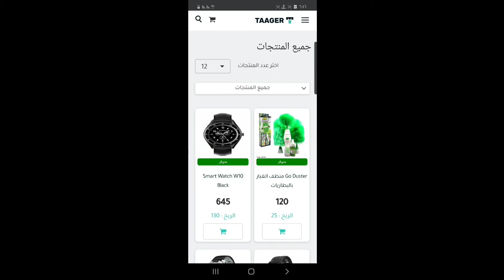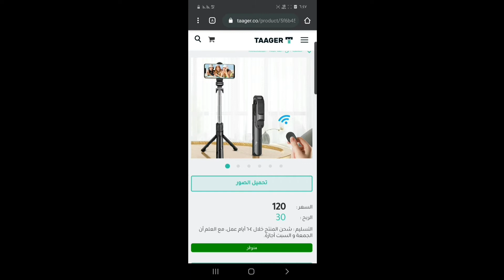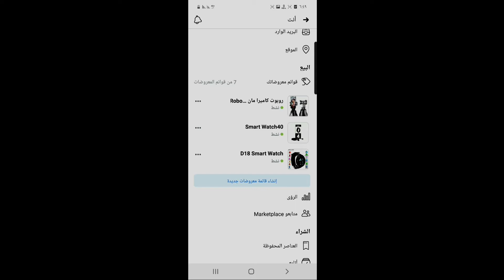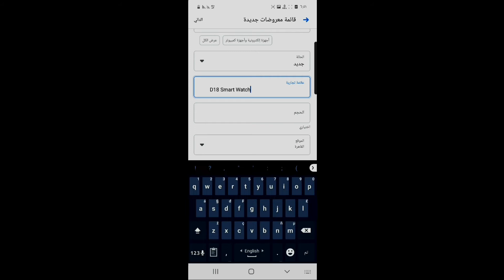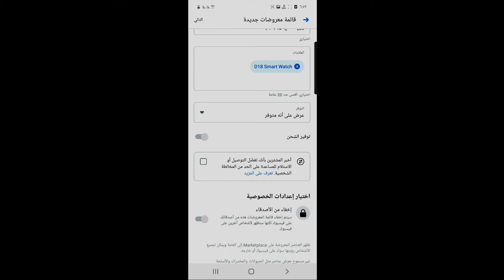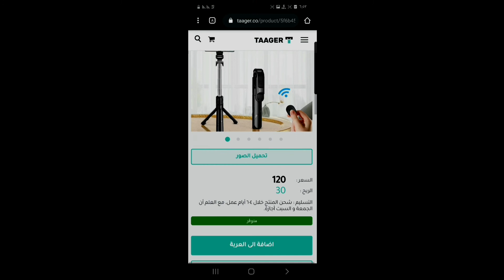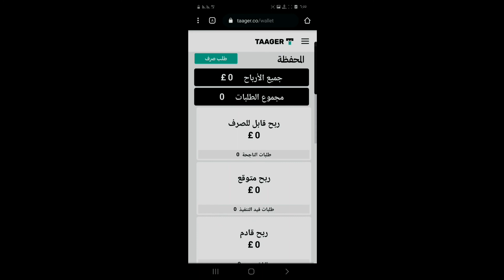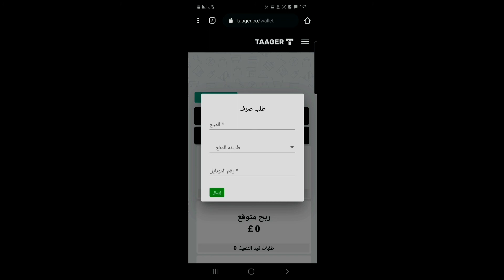ازاي#تربح_7000_جنيه_شهريا_من_الفيس_بوك_والسحب_فوادافون_كاش للمبتدئين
يعد موقع تااجر من افضل مواقع التسويق والربح عبدثر الانترنت
موضوعنا اليوم عن كيفيه ربح 7000جنيه عن طريق الفيسبوك
وكل هذا هيتم عن طريق موقع تاجر وكيفيه استخدامه علي منصه السوشيال ميديا
تابع معنا كيفيه استخدامه علي مواقع السوشيال ميديا
اولا
لا يهم ان تكون تمتلك محل او استك او اي شئ حتي تتم عمليه جني الاموال من الانترنت
تاجر وفر ليك كل شئ
لا تحتاج للصور منتج ولا تحتاج لوصف وال كلامات مفتاحيه كل ما عليك وال هتعمله نسخ ولصق فقط وانتظر الارباح
كل. ما ليك. ان تكون تمتلك حساب ع مواقع السوشيال ميديا وبعد ذالك
تابع كيفيه التسويق عبر هذا الموقع
اول شئ عليك ترويج منتجاتك واختر منتج المطلوب
وخذ الصور وكلامات المنتج والصقها في مدونتك او قناتك او مواقع السوشيال ميديا
واذهب علي قائمه معروضاتك او ماركت فيس بوك
واعمل عمليه بيع انتظر الطلبات وحين يأتيك طلب خذ باينات العميل واعمل عمليه طلب ب اسم العميل وبعد ان يصل الاوردر الي العمليه يتم احتساب ارباحك ويمكن سحب ارباحك عن طريق فوادفوان كااش
هذه اسهل عمليات البيع ع السوشيال ميديا
لا اريك منك الكثير الا الدعم حتي نستمر
كيفية الربح من الانترنت للمبتدئين 2020
الربح من الانترنت بدون راس مالالربح من الانترنت في مصر
أسهل طريقة للربح من النت من التجارة الإلكترونية
طرق الربح من الإنترنت (أهم 20 طريقة في 2020)
 من التسويق بالعمولة
 من تطبيقات الجوال
 من التدوين وجوجل أدسنس
 من التداول في سوق العملات الأجنبية (الفوركس Forex)
 من اليوتيوب …
 من الفيسبوك
الربح
الربح
الربح
الربح
الربح
الربح
الربح
 من منصات العمل الحر